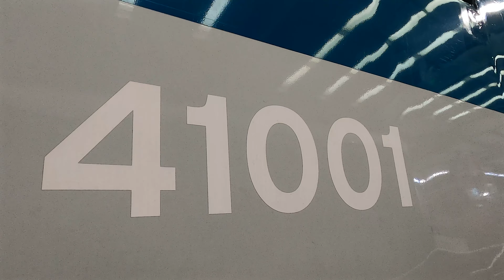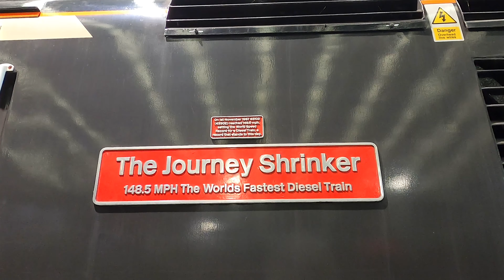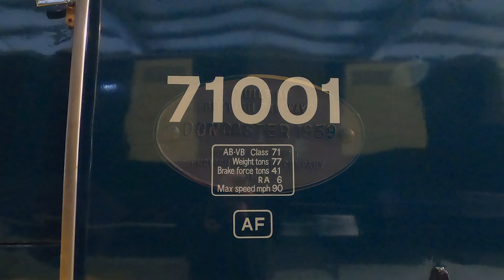Visiting Locomotion the National Railway Museum at Shildon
Trains Galore: A Day at Locomotion, National Railway Museum Shildon.
A look around Locomotion at Shildon before the new building is up and running, which is now said to be in the spring. Locomotives at Locomotion include pioneers like the Deltic and the High Speed Train (HST) down to the Express passenger steam locomotives and steam shunting locomotives. Also Locomotives from the start of Railway history with steam locomotive Locomotion and Rocket. There are locomotives from 1825 to 2023 at the museum, so sit back and enjoy the ride.

GoPro Hero 8 Black.
GoPro Hero 8 Black Remote Control
GoPro Power Bank handle
SanDisk Pro 128GB Micro SDXC Memory Card